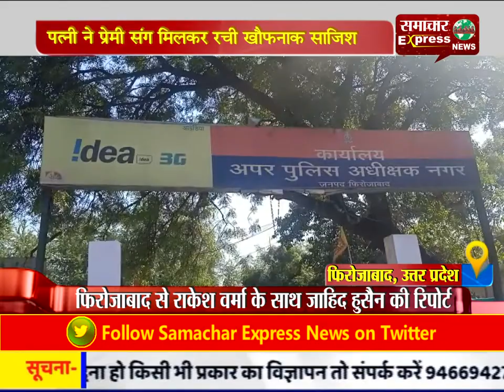पत्नी ने प्रेमी संग मिलकर रची खौफनाक साजिश, पुलिस ने खोला शाहीन बाग के युवक की हत्या का राज